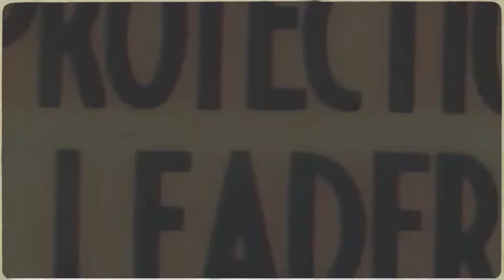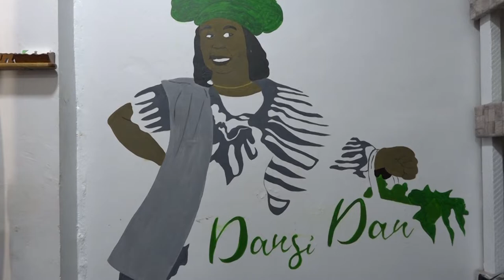IN GESPREK MET ... 22 JUNI 2022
Gasten:
*Helmut Gezius - ondervoorzitter Nationaal Comite Slavernijverleden over de Gran Komparsi (dialoog)
*Danitia Marcet -  onderneemster (verhuur van creoolse klederdrachten)